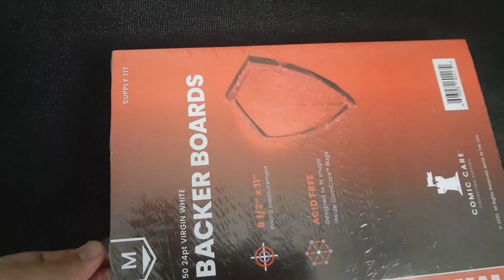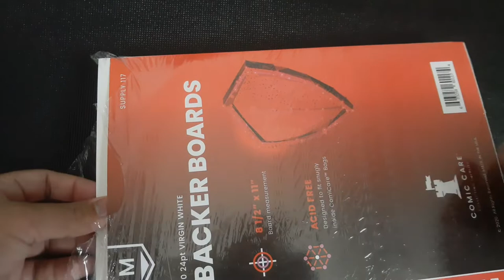Art Board Alternative for Your Drawings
Found this very thick backerboard in one of the comic book stores here in Calgary . These boards are usually made and intended for back supports for magazine and comics with the size of 8.5 x 11.The rim that I bought was the cheapest I could find. One thing more, I'm happy with the thickness of the board as it prevents any folds that could happen when you are erasing your pencils or inking your line arts. You could ask your local comic bookstore if they are selling this brand of back board.